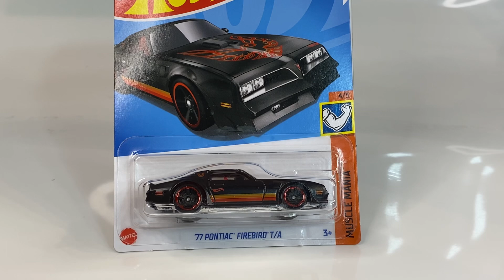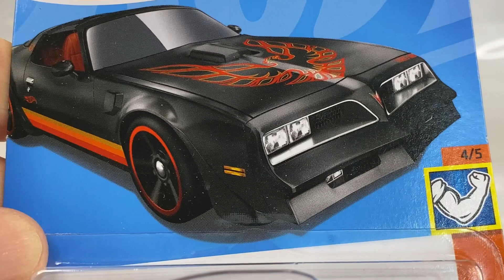Unboxing ‘77 PONTIAC FIREBIRD T/A.